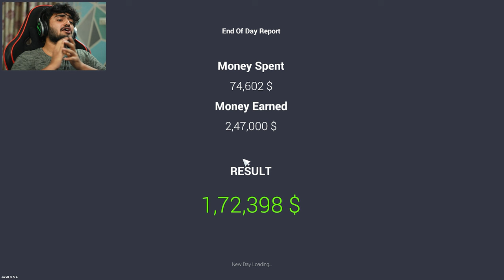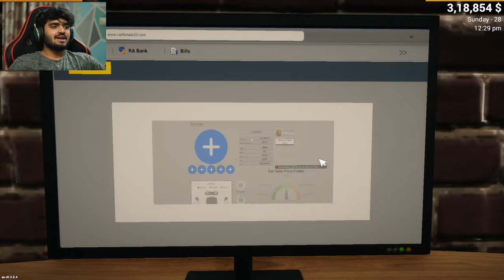FINALLY I BOUGHT A LAMBORGHINI | CAR FOR SALE #6